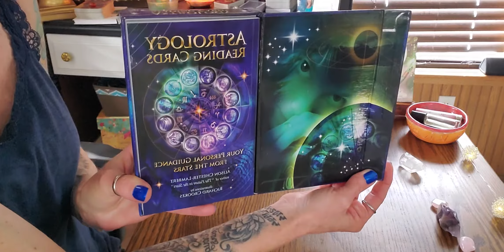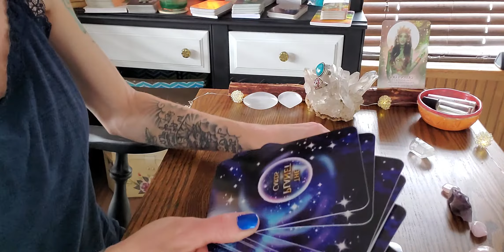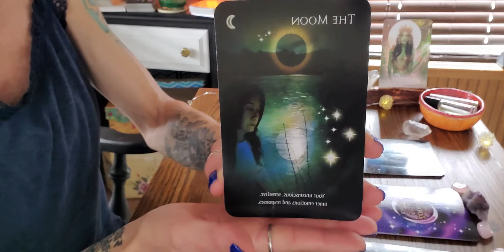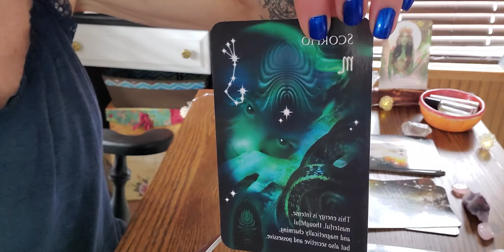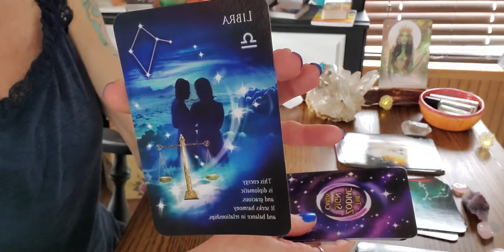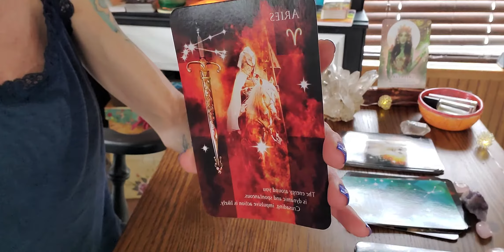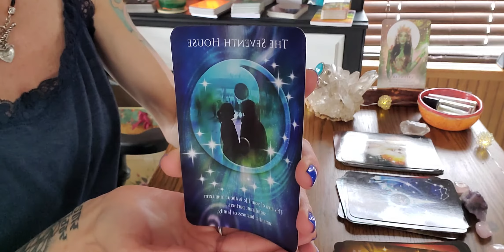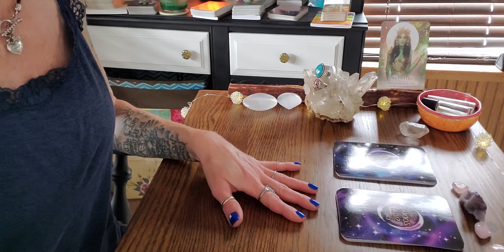Unboxing Astrology Reading Oracle Deck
Your Personal Guidance from the Stars🌟